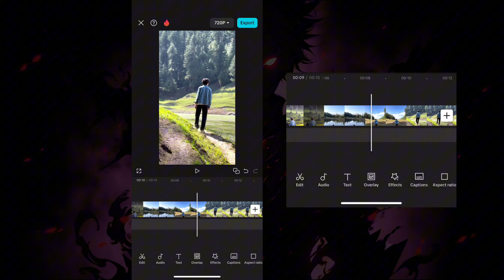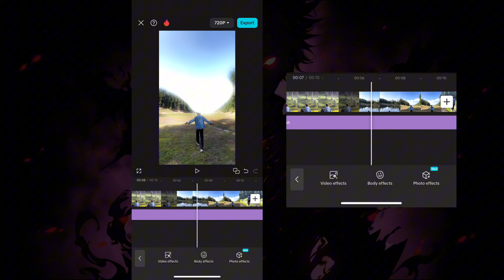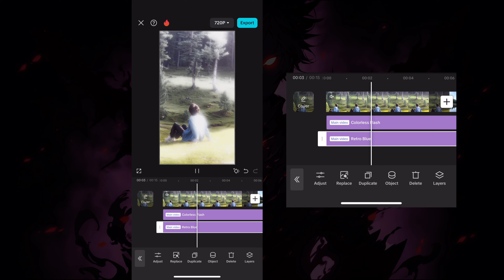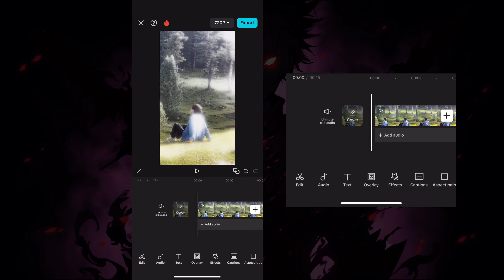Dreamy Glow !!!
Must Cheak Instagram For Daily Updates 🫶🏻

So Aapko Is Chennai Par Editing Se Releted Video Milenge & Kuch Unique Tricks & Tips Milti Rahengi So Aapne Channel Ko SUBSCRIBE Nahi Kiya To SUBSCRIBE Kar Lijiye & Bell Icon Ko Alll par Set kar Dijiye Taki Aap hamara Koi Bhi Video miss Nah kar Sake

Aapko Koi Bhi Problem Ho To Hame Instagram pe Msg Kare